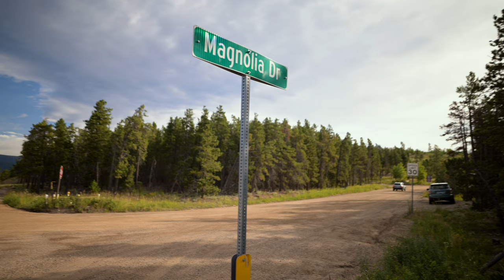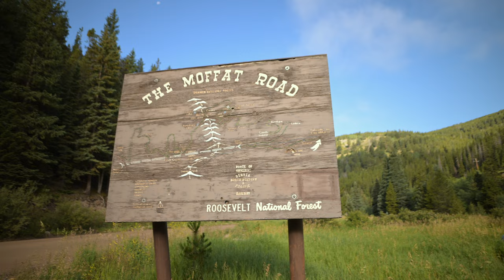COME TRAIN WITH ME IN BOULDER! | RUNNING MECCA CAMP RECAP 2023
In this episode, we recap our 2023 Boulder Training Camp with Running Mecca. Over 3 days, we run in some of the best training spots in the Boulder area, so everyone can see why so many elite athletes live and train here! We visit the legendary Magnolia Road, Rollinsville, and a few spots in town. We'd love to have you come train with us next year! for all upcoming camps!

To follow Mountain Techne on Instagram or @mtn_techne

Para seguir a Mountain Techne en Instagram o @mtn_techne